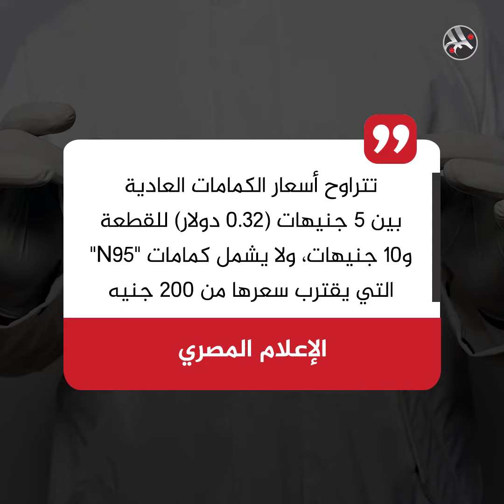بيزنس الكمامات في مصر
كعكة "كمامات كورونا".. مساحة جديدة من التجارة يتنافس فيها الجيش مع قطاعات الدولة المختلفة من أجل الاستحواذ على أكبر حصة سوقية فيها